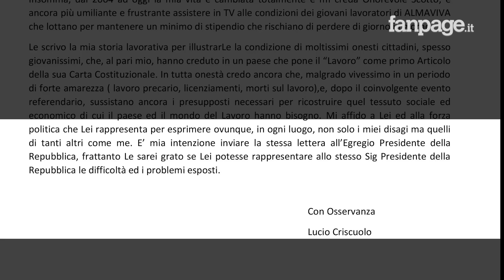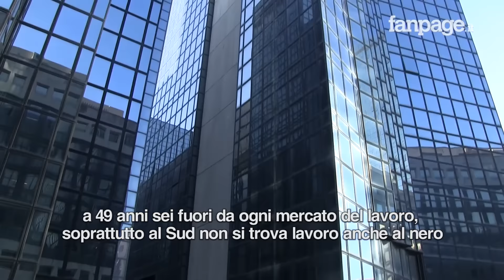Lucio, il cassintegrato che ha scritto a Mattarella: "La mia ferita sul tavolo del presidente"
Lucio Criscuolo è un lavoratore delle telecomunicazioni in cassaintegrazione che vive con 800 euro al mese. "Grazie allo stipendio di mia moglie che è insegnante precaria riusciamo a tirare avanti, ma la mia è una situazione di precarietà comune". Lucio ha scritto una lettera al Presidente della Repubblica Sergio Mattarella dove racconta la sua storia. Alle telecamere di Fanpage lancia il suo appello: "Non si può vivere in un paese così, le forze politiche devono sensibilizzarsi al tema della precarietà e della mancanza di lavoro. A 49 anni si è fuori da ogni mercato del lavoro soprattutto al Sud".